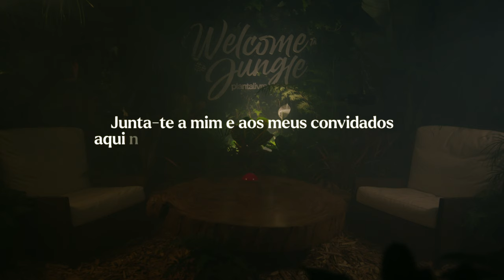T1 │ Ep 1 - A Sustentabilidade e a Saúde andam de mãos dadas │ Catarina Gouveia e Maria Falcão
Olá, o meu nome é leão 🦁
Junta-te a mim e aos meus convidados, na selva, e ajuda-nos a criar um mundo melhor para ti, para nós e para as gerações futuras.

Neste 1º episódio conto com a companhia da Catarina Gouveia e da Maria Falcão e vamos abordar temas como sustentabilidade, saúde, alimentação vegetal e saúde mental.

A Catarina Gouveia tem uma ligação especial com a sua família e a natureza. Pratica exercício fisico, come de forma saudável e consciente o que nos inspira todos os dias a ter um estilo de vida mais saudável e sereno.

A Maria Falcão nasceu em Lisboa mas é uma mulher do norte. Sempre bem disposta, cheia de energia e não só! Partilha muito o amor que tem pela família, pelo exercício físico e acima de tudo pela comida! Adepta de uma alimentação 100% vegetal contagia-nos com as suas maravilhosas receitas todos os dias!

Realização: Pluma
Produção: Planta Livre
Câmeras: Manuel Barros │ Pluma
Audio: PFunk │ Meoli